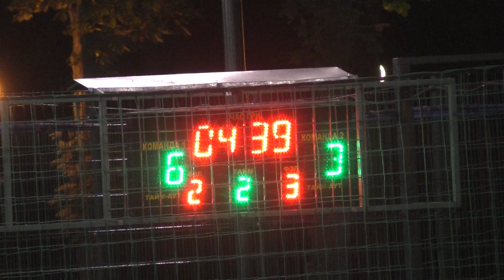14 Fireball – Барс